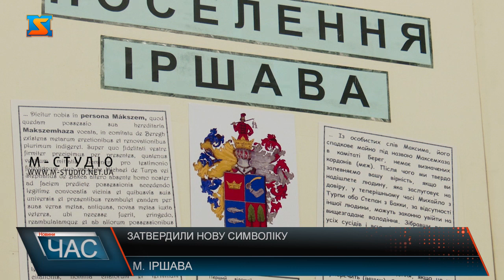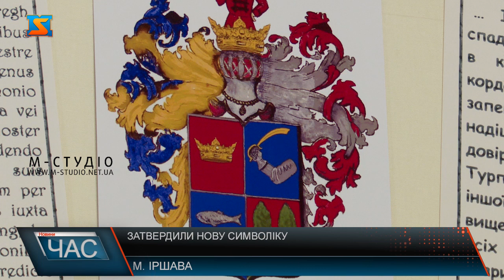Затвердили нову символіку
Іршавська міська рада затвердила нову символіку – герб та прапор міста. У громаді 17 квітня, рішення про нову символіку прийняли на сесії. Раніше гербом для міста слугував родинний символ сім’ї Ілошваїв. Згодом, коли населений пункт отримав статус міста, цей символ офіційно затвердили. Та понад 700 років символіка була офіційною. На новому гербі зображений щит, у синьому правому полі якого дві золоті рибки, одна над одною. У срібному лівому полі — два зелені дерева - листяне і хвойне, а у червоній главі — срібний міст. Дві рибини – символізують дві річки, на яких розташоване місто, а дерева уособлюють мальовничу  природу та місцезнаходження населеного пункту. Нову символіку представили громадськості. Вже найближчим часом її встановлять у місті та на головних будівлях Іршави.